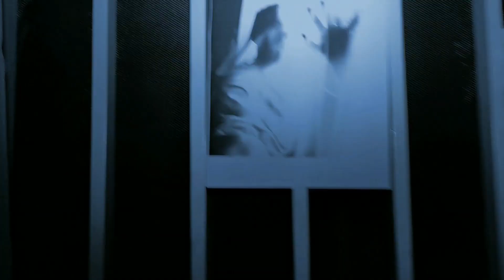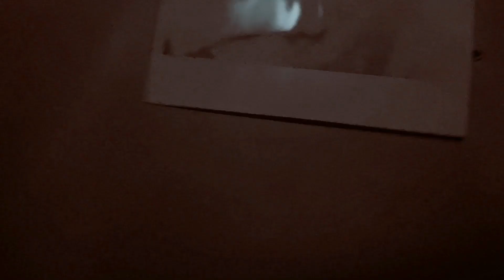The Ghost Story The Online Photo Exhibition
The Ghost Story- Online Photo Exhibition

Title: "Haunting Shadows: A Ghostly Tale from the Lockdown Era"

In ancient times, the concept of a ghost, also known as a specter, was born from the belief that a person's spirit lives on even after their body's demise. This ethereal existence gave rise to funeral rituals, meant to ensure that the departed soul found peace and did not return to "haunt" the living world.

Haunted places often hold a connection to the events or emotions from the ghost's past, typically being the locations of their former homes or the scenes of their tragic departure from the mortal realm.

Efforts to rationalize these eerie occurrences often delve into the realms of psychology, where the power of suggestion can lead to ghostly apparitions. Additionally, environmental factors, such as electromagnetic fields and infrasound, have been proposed as potential catalysts for haunting experiences. Some argue that sightings of ghosts may be attributed to optical illusions.

Amid this backdrop of ghostly lore and unexplained phenomena, my journey during the Covid-19 lockdown led me to explore a different kind of haunting—one intertwined with shades, shadows, and reflections seen through the windows of my home.

Welcome to my haunting house, where the boundaries between reality and imagination blur, and where every shadow and reflection seems to possess a life of its own. As I ventured deep into the darkness, I stood there for a moment, filled with wonder, fear, doubt, and a sense of dreaming dreams that no mortal had ever dared to dream before.